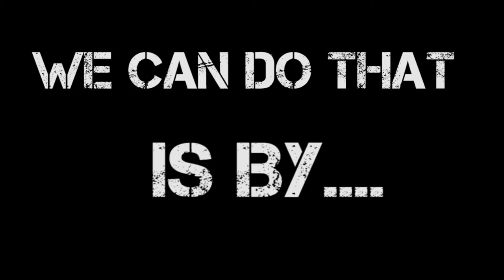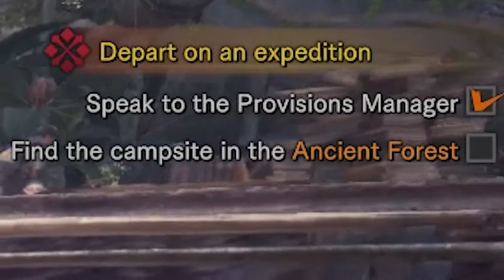HUNTERS FOR HIRE - Monster Hunter World Gameplay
*Australian accent* Oi! We're out here huntin the worlds most famous monsters! The treacherous dodo bird looking creature is known for throwing random pottery he finds around the world. Take him out!